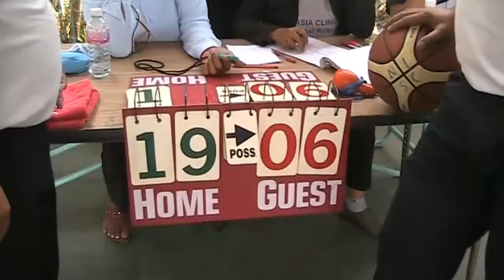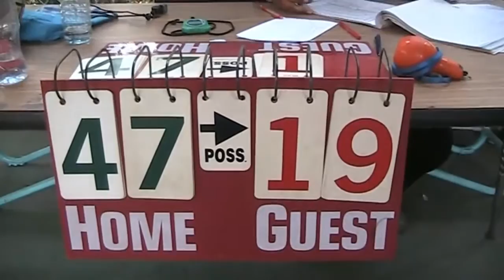RSISA's Thea Ra Stars for CIA First basketball team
RSISA Goalkeeper Thea Ra ( Rode Walker) was part of the CIA First High School basketball team that rolled past ISPP to clinch the International High School Basketball Championship. Four other players on the team were Former RSISA Basketball team players.